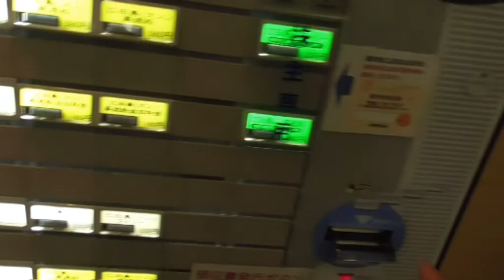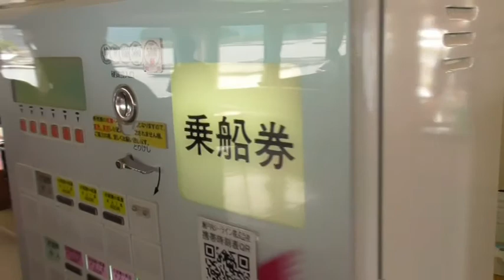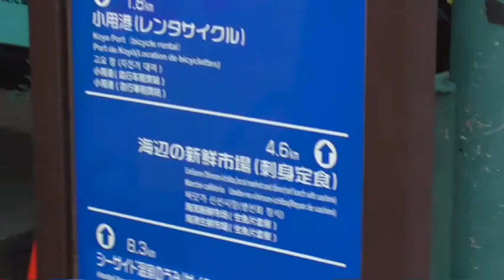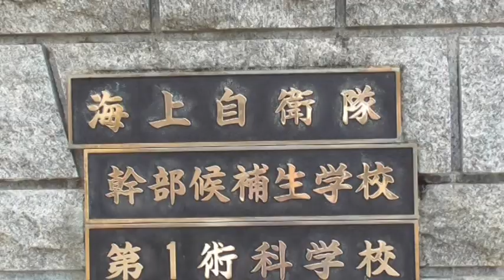ST013-12 【広島・呉旅行】「３日目」重巡…じゃなくてフェリー古鷹にゆられて江田島市、旧海軍兵学校へ向かってみた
今回は瀬戸内海汽船様が運行されている呉→江田島（小用）フェリーを利用してみた動画です。

往復800円で手軽に楽しめる船の旅。
これはなかなか良いものです（＾＾

小用港から旧海軍兵学校までのバス料金も片道150円と、驚きのリーズナブル価格！